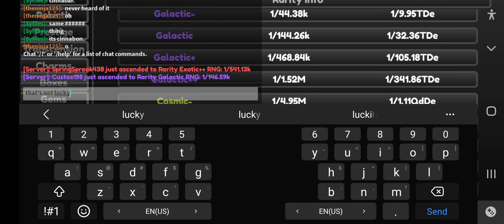ascender simulator part 5c